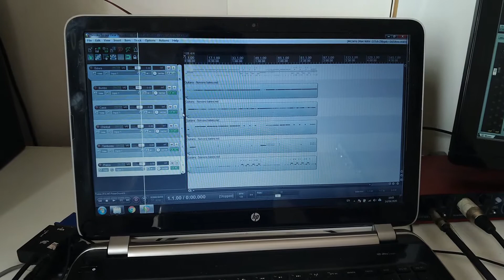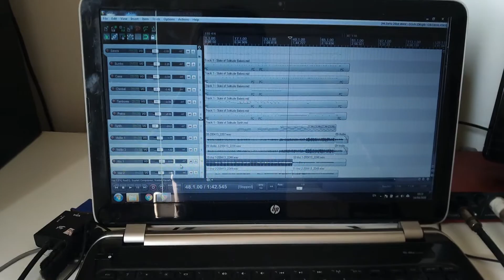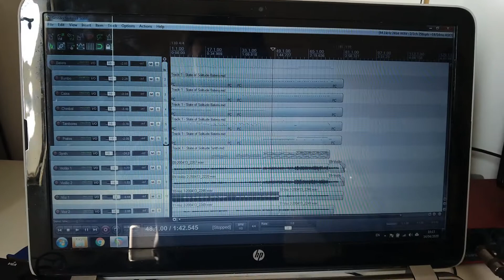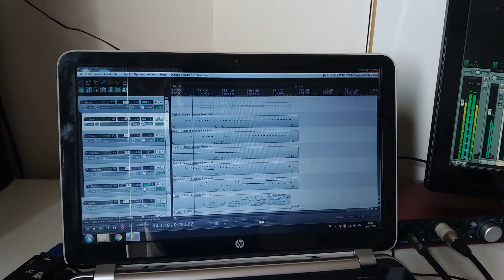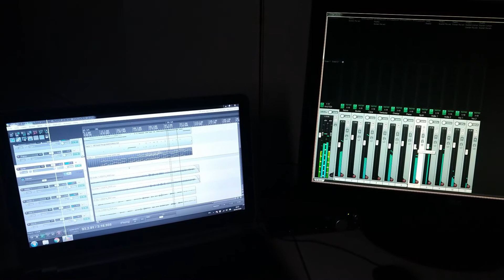Como produzir música em casa com Padovani's Death - Episódio 5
Padovani's Death é um projeto solo meu, Guilherme Padovani, produzido 100% em casa, da composição à distribuição. Eu produzi durante a quarentena do Covid-19 este documentário sobre a concepção do EP "Between Isolation an Desolation", mostrando todos os detalhes do processo, dicas e ferramentas para produzir um disco completo e distribuir sem sair de casa.
Neste episódio eu mostro como foi o processo da gravação da primeira "demo" do EP e falo um pouco sobre pré-produção.

Writen and produced by Guilherme Padovani.